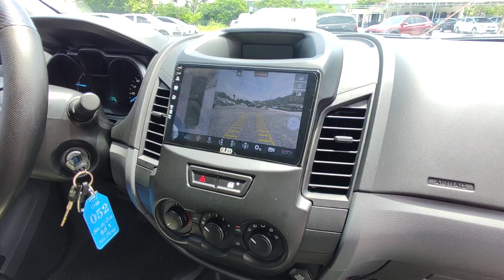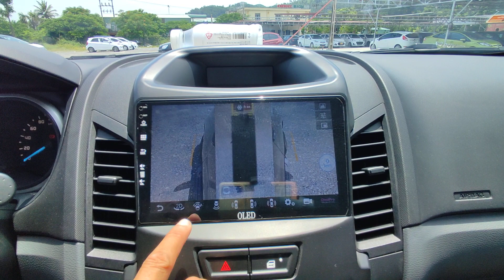Ford Ranger XLS 2017 xe đẹp giá 535tr ( trả góp thì chỉ cần 200tr là có xe) ngon này sao không mua?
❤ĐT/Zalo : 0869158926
❤Địa chỉ : Vũ Duy Auto